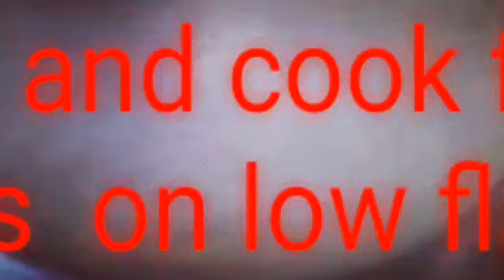बिना अंडा,बिना oven, बनाये परफेक्ट वैनिला स्पंज केक।।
no,egg#no,oven#perfectvanillacakerecipe# ingredients. 1 1/2 maida,1cup suger, ,1 cup fresh curd, 1/3milk powder,1tsp vannila essence,1tsp baking powder,1/2 baking soda,1tsp vinegar,1/4melted butter,